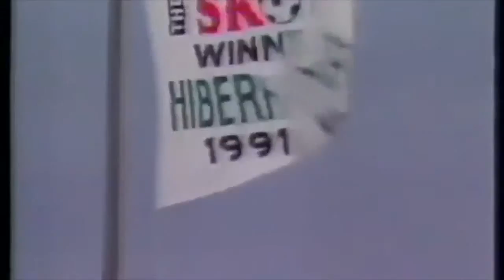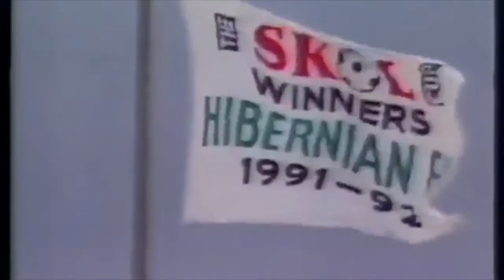Hearts 1 Hibernian 1 1/1/92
Pulsating Edinburgh Derby from 2nd November, 1991. Goals from John Robertson and Keith Wright. All rights BBC Sportscene.

A week after Hibernian FC's Skol Cup triumph it was back to league business against local rivals Heart Of Midlothian at Easter Road. This game was fiercely .

Our push for Europe including some great performances against Celtic.

Scottish Premier Division match from Fir Park, 17th August 1991. Incl interviews with Alex Miller & Tommy McLean All rights BBC Sportscene.